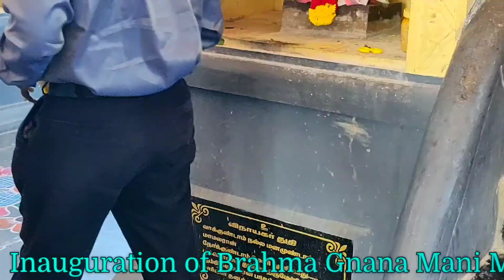Inauguration of Brahma Gnana Mani Mandapam by HH Dr. Guruji Sundar